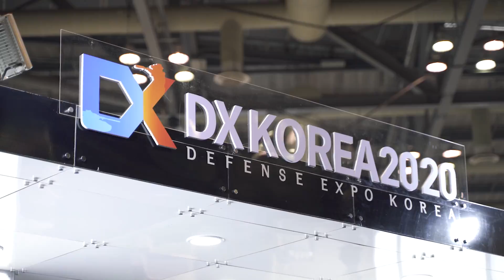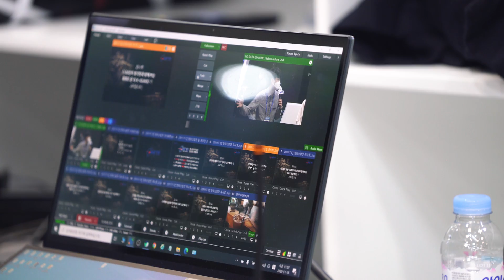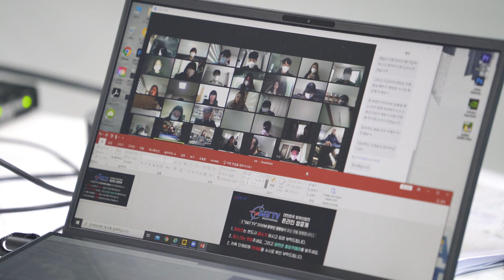S&T 3일간의 이야기 in DXKOREA2020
DXKOREA2020 전시기간동안 S&T그룹 부스의 이야기를 담은 스케치 영상입니다.
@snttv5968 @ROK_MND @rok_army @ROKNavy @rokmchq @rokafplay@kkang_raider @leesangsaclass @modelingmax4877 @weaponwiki